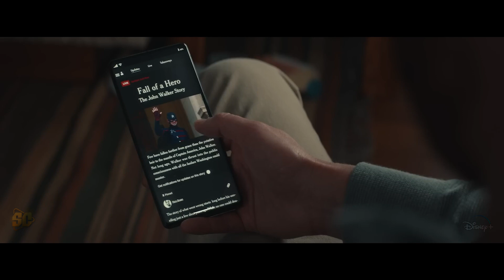Marvel Studios 'THE THUNDERBOLTS* | Official Trailer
Watch our 'New Trailer' Screen Culture concept for upcoming Marvel Studios movie Thunderbolts* (2025) (More Info About This Video Down Below!)

The inspiration behind this video:

Marvel Studios unveils the first official Thunderbolts* trailer as they set up one of their final Phase 5 movies in the Marvel Cinematic Universe. After having planted the seed in the MCU timeline for several years, Marvel Studios will finally bring get to execute their plans for the Thunderbolts* team. Set to serve as Marvel's response to Suicide Squad, Thunderbolts* will bring together various villains and antiheroes together for a mysterious mission.

As Marvel Studios gets ready for their 2025 MCU movie releases, one of the films that will be arriving next year is Thunderbolts*. To get ready for next summer, the very first Thunderbolts* teaser trailer has been released, exploring one of the most famous Marvel teams from the comics.